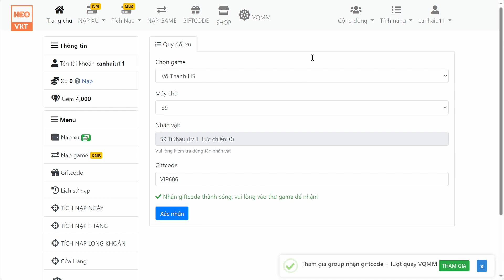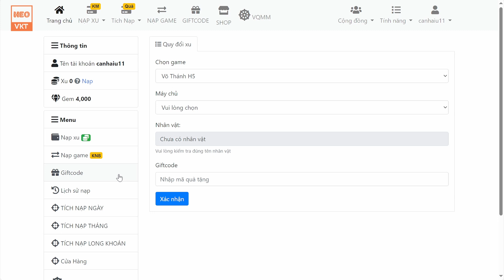GAME 4067: Võ Thánh New OPEN S9 - 10H 14/10 (Android,IOS) | 10M - 200 Tệ Nạp - SVip - Skin [HEOVKT]